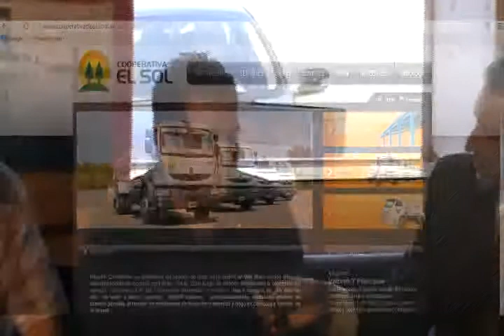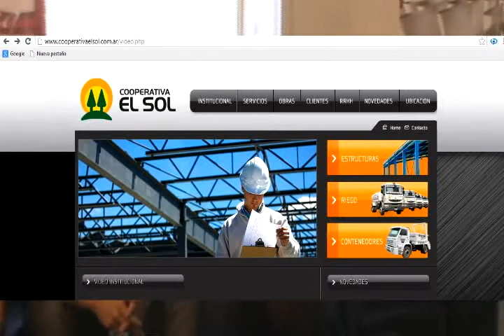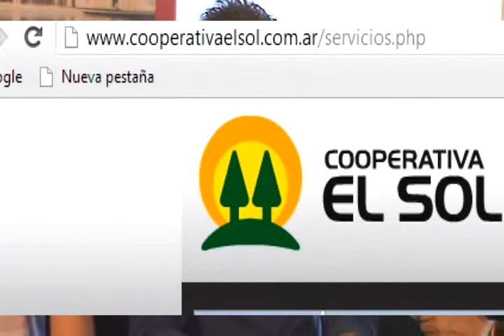NOTA COOPERATIVA EL SOL EN AMERIAN PARK HOTEL VILLA MARIA PREMIO PLANETA 2013